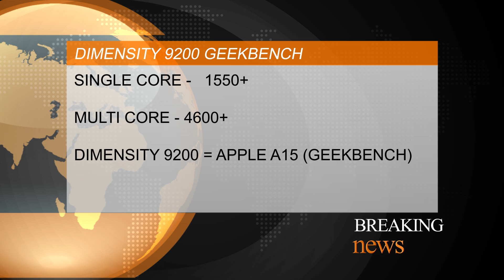🔥 Mediatek Dimensity 9200 Launching | ⚡ Dimensity 9200 Benchmark Score, Features, Specs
In this video, I’ll show you about Mediatek Dimensity 9200 Full Specs, Features, Antutu Score, and Benchmark Score in Hindi. . Enjoy!

TOPIC COVERED :

dimensity 9200
dimensity 9200
dimensity 9200
dimensity 9200 vs
dimensity 9200 comparison
dimensity 9200 vs dimensity 9000
dimensity 9200 review
dimensity 9200 antutu score
dimensity 9200 geekbench score
dimensity 9200 hindi
dimensity 9200 hindi